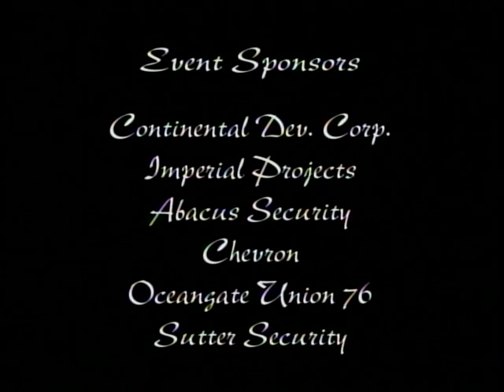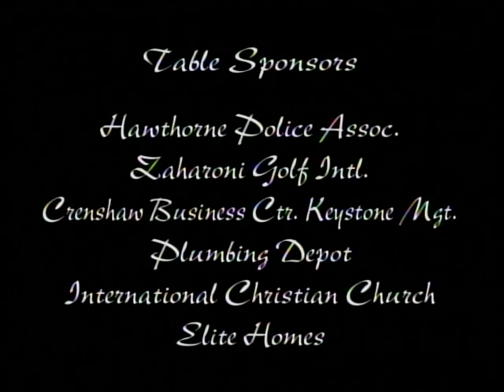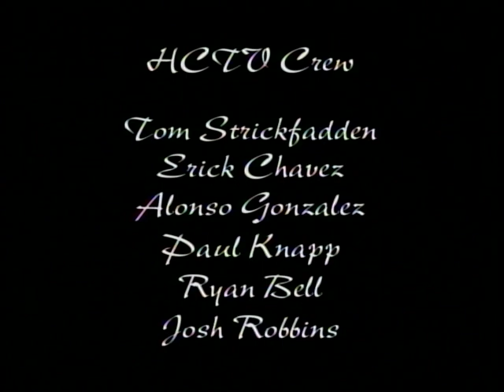State O' City 5